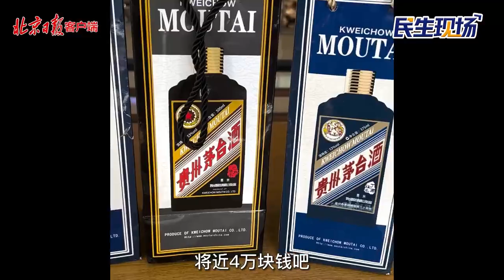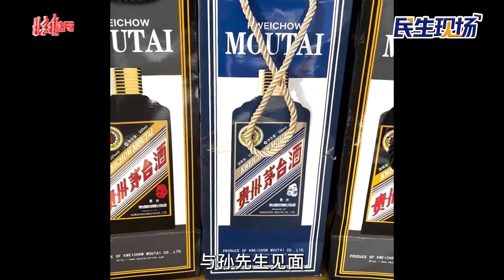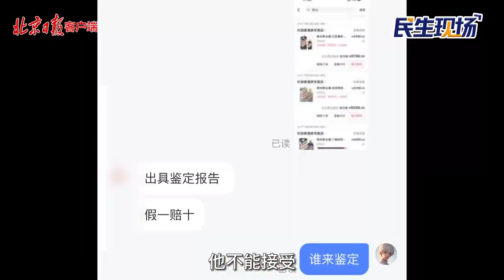民生现场｜花4万买了8瓶茅台，至少一半是假酒？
近日，市民孙先生向《民生现场》栏目组反映，他在某知名直播间买了8瓶生肖茅台酒，本以为抢到了优惠，谁知道却遇上了糟心事……